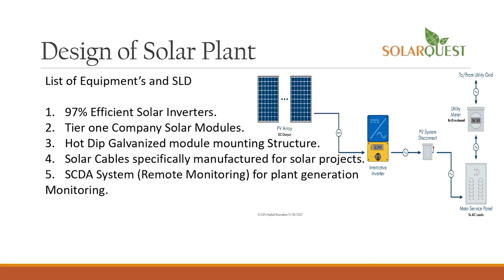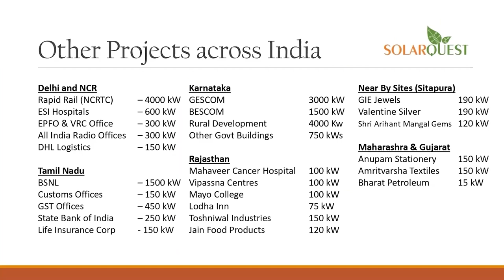anchorpriya कुल्लू में पत्नी ने किया पति का मर्डर